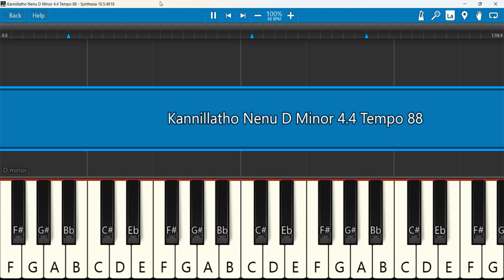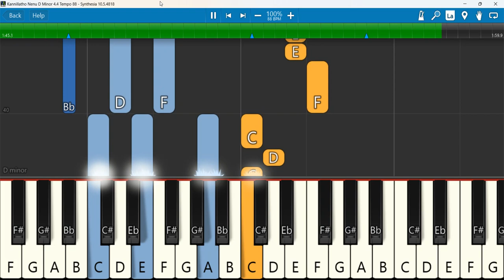Kannillatho Nenu Keyboard Notes D Minor 4/4 Tempo 88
Kannillatho Nenu Original | 2021| కన్నీళ్లతో నేను| Benarji | Sareen & Praveen Brothers | Revanth A
Keyboard Notes